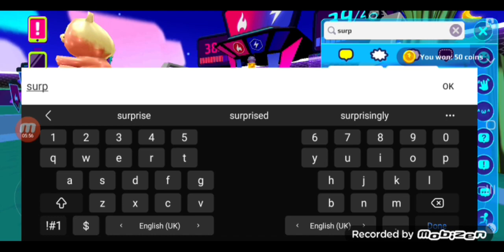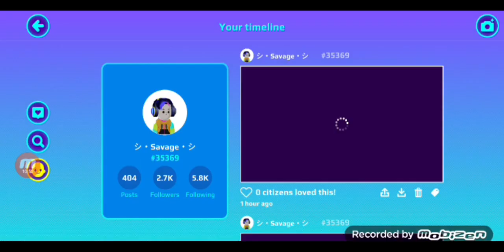👀Zero gravity fun #5